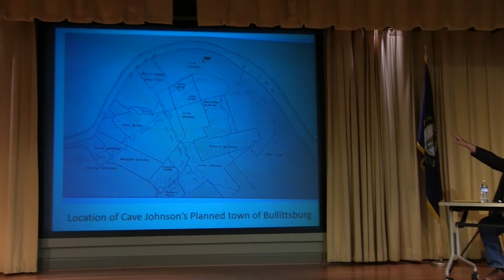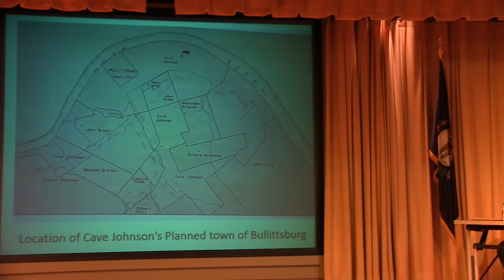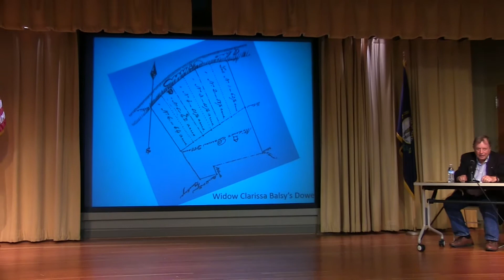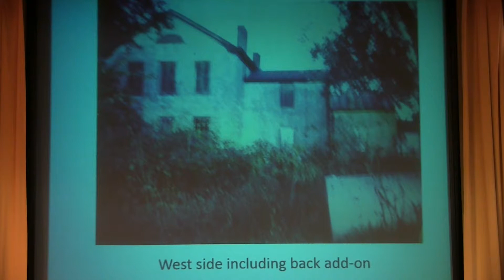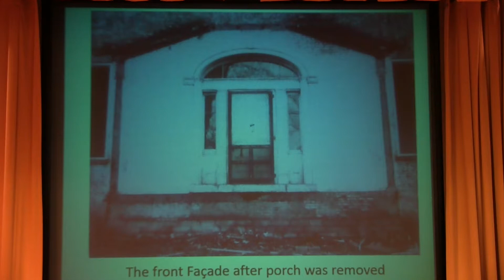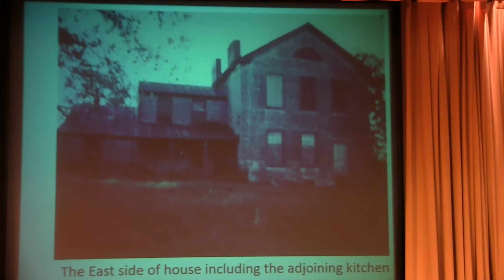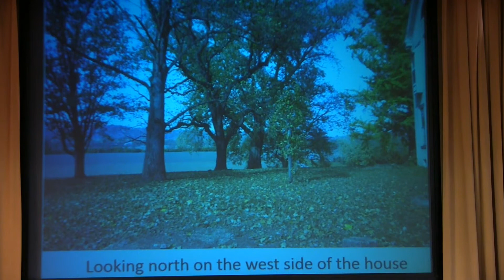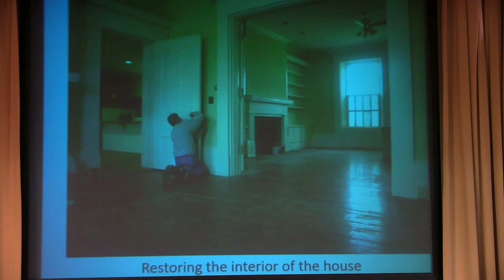Ben Johnson and the House on the Hill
At the May 18, 2017 meeting of the Boone County Historical Society, Richard Crisler presents.